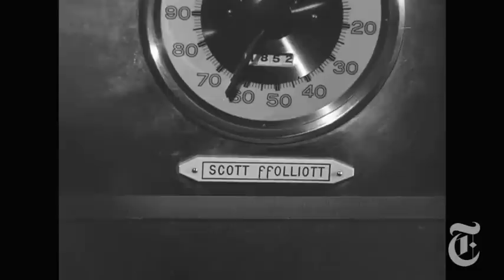Critics' Picks - 'Foreign Correspondent'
A. O. Scott discusses Alfred Hitchcock's "Foreign Correspondent," an unusual celebration of America's lack of seriousness.